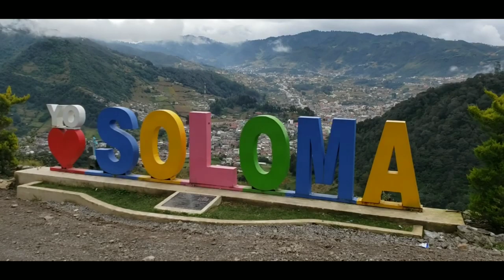Municipio de San Pedro Soloma | Tz'uluma' | El Valle del Ensueño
San Pedro Solóma is a municipality of Huehuetenango, a department of Guatemala. It is located in the Sierra de los Cuchumatanes at 2,300 m above sea level. The municipality covers a total area of 264 km2 with elevations ranging from 1,900 m to 3,500 m. Its population of 47,688 people is spread over the town of Soloma, 19 villages and 50 smaller rural communities